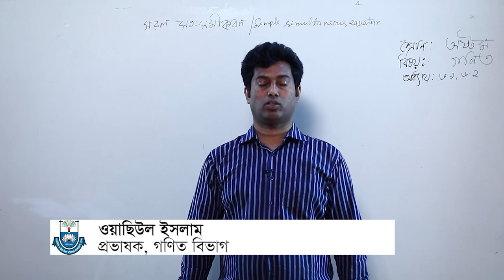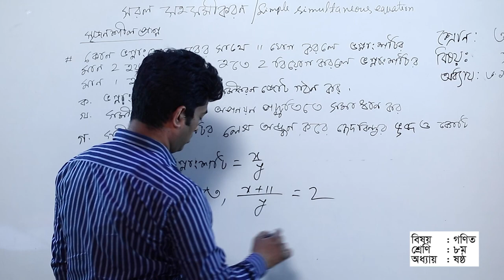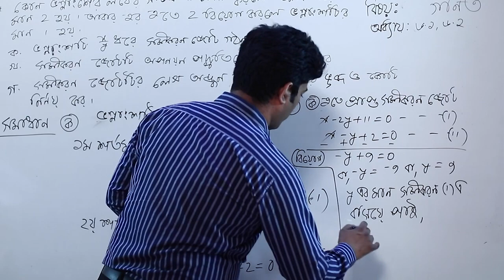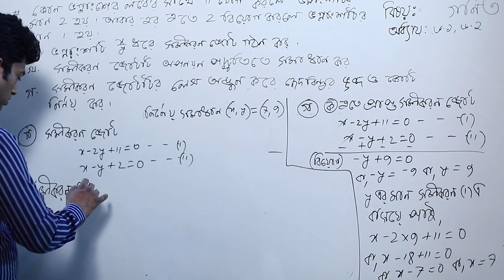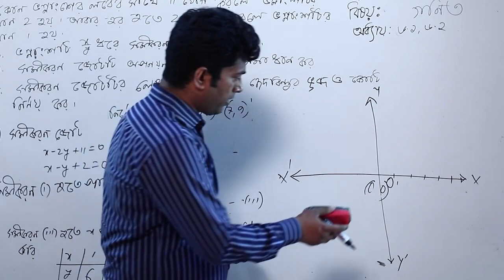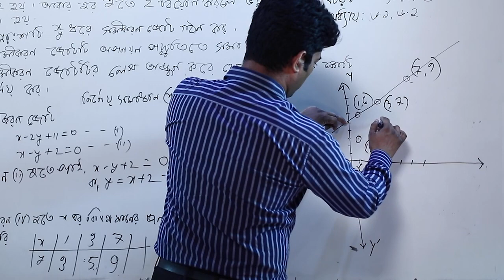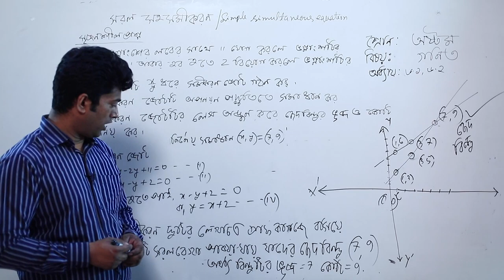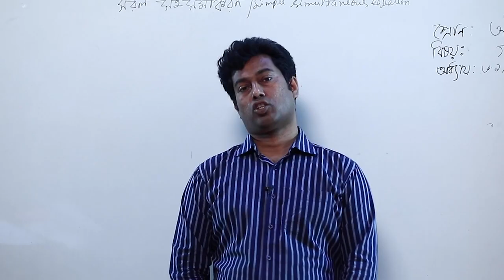আমার ঘরে আমার স্কুল | অষ্টম শ্রেনী | গণিত | সংসদ টিভি | কিশোর বাতায়ন | ৩ মে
ঘরে থাকুন নিরাপদ থাকুন